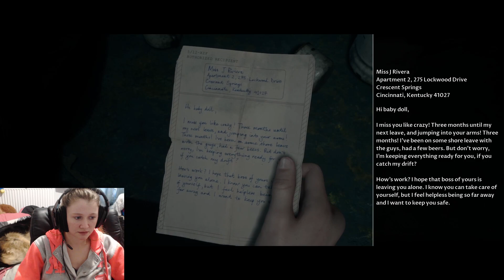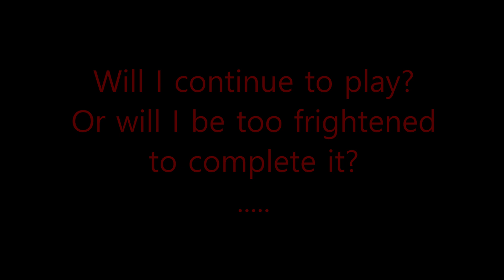Man of Medan Playthrough Part 2 - This game makes me jump!